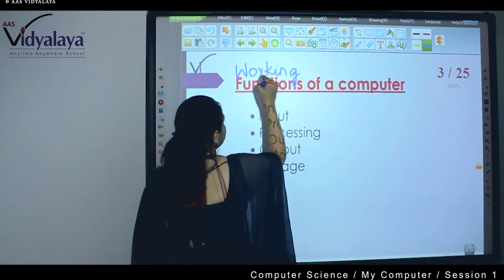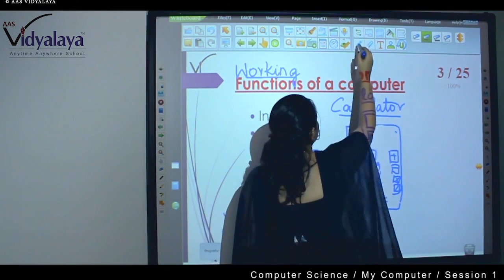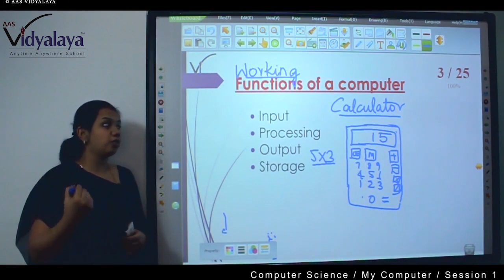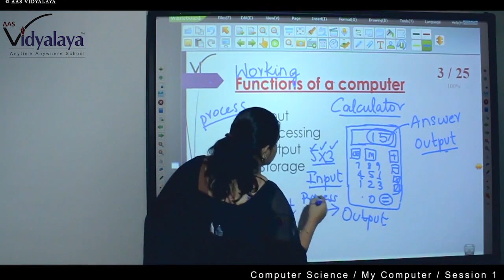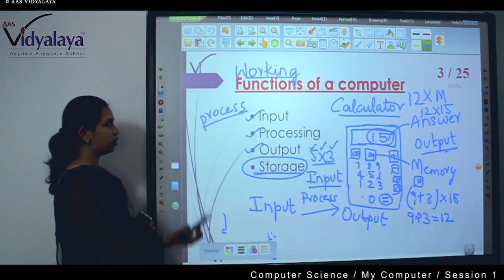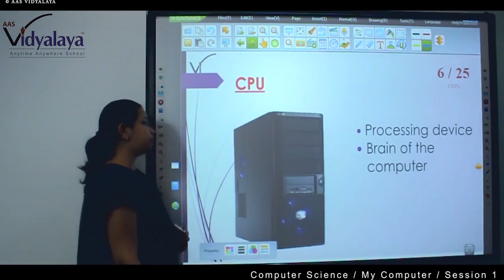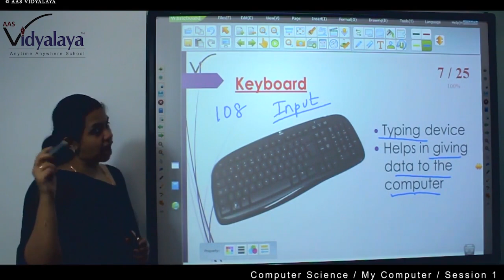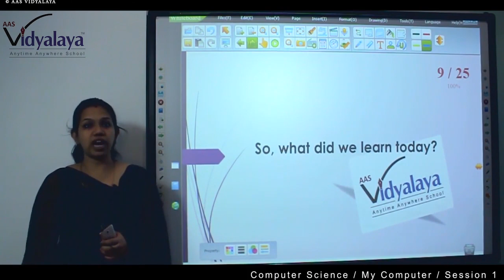1 NIOS OBEC ICT C1S1 - My Computer